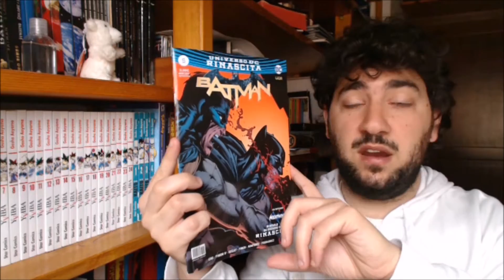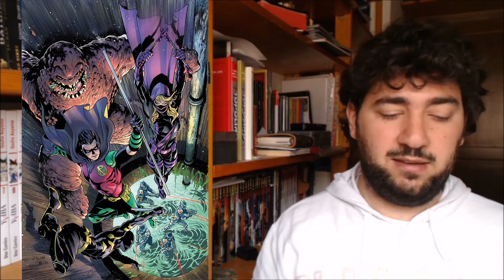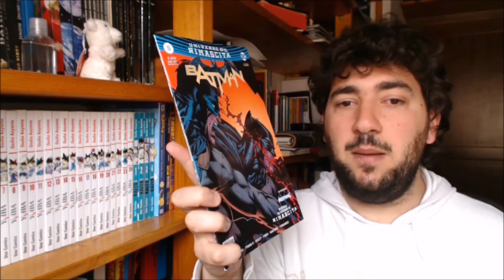Io sono Gotham Finale! - Batman #5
La Rinascita DC continua!
In questo quinto numero assistiamo allo scontro finale tra Batman e Gotham ad opera di Tom King e David Finch in Io sono Gotham, mentre nella squadra dei Batman James Tynion IV e Alvaro Martinez ci narrano dove si trovi Batman e se e come i suoi aiutanti potranno aiutarlo. In Nightwing Tim Seeley e Javier Fernandez ci mostreranno una missione portata avanti da Nightwing, Batgirl e Rapace.

Lo spillato è edito da RW Edizioni, al costo di 3,50 €.